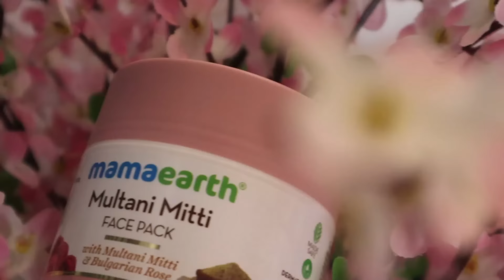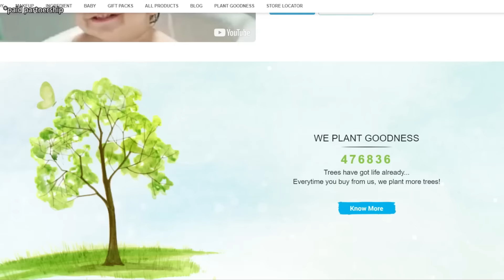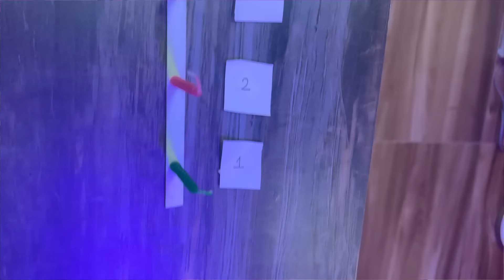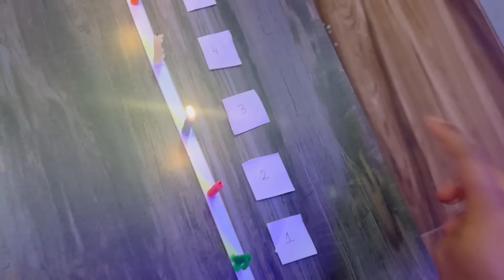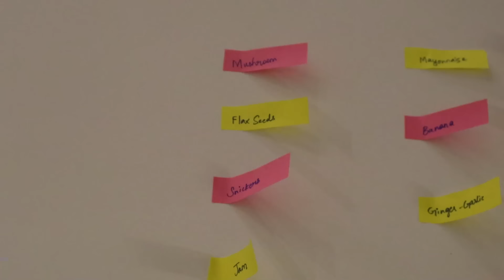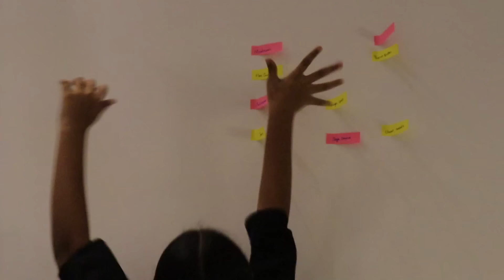🔥Eating Only DOSA for 24 hrs😱 - WEIRDEST Food Challenge🤪 || Ammu Times